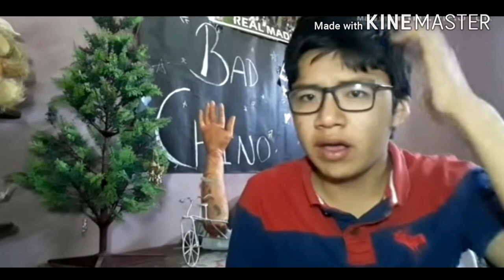EFECTO CUARENTENA #2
Vidio improvisado pariente lo hice rapidango xd